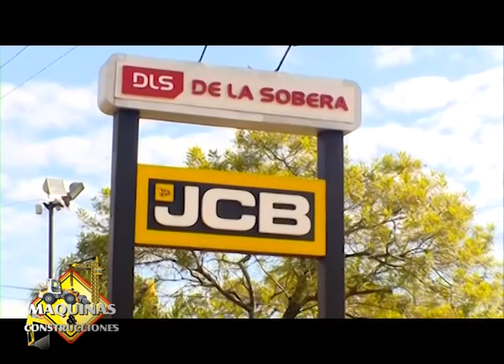JCB Maquinarias en CONEXPO Las Vegas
Programa "Máquinas & Construcciones" 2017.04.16 Bloque 4
Germán Alzate, Director Regional JCB